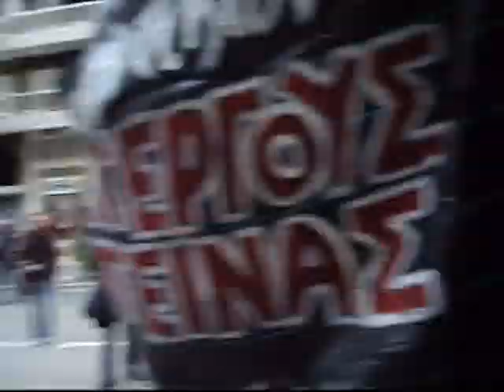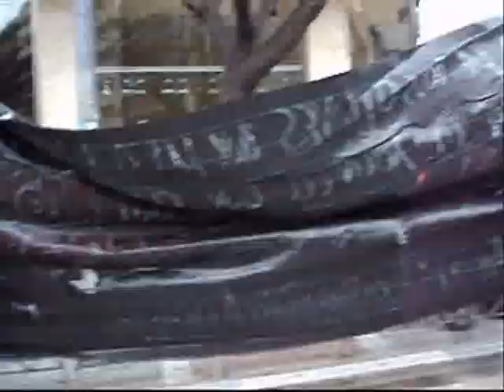National Strike Protests in Thessaloniki